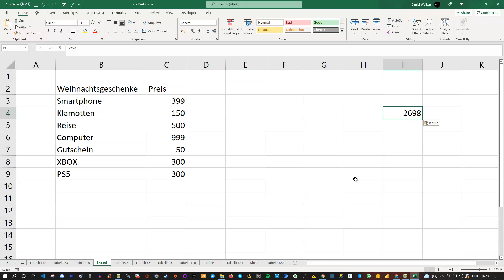Ein Excel Tip der mir bisher nie aufgefallen ist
Das motiviert!
Du suchst eine Proxy API für webscraping? Dann schau mal hier vorbei

Besten Dank